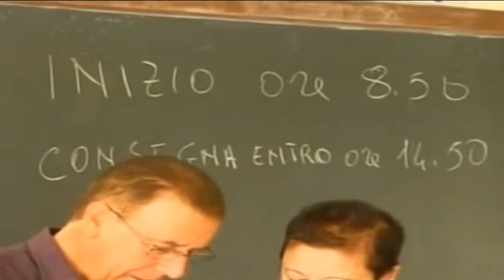Maturità, gli argomenti della seconda prova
Si è svolta questa mattina la seconda prova degli esami di maturità. Gli studenti, questa volta, hanno affrontato le materie specifiche per ogni indirizzo di studio. Tanti ed eterogenei gli argomenti proposti dal Ministero.